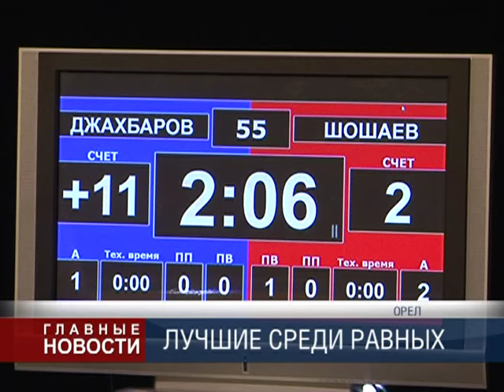Рукопашный бой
Золото в финале и путевку на чемпионат мира добыл орловчанин. В минувшие выходные определились призеры чемпионата России по рукопашному бою.